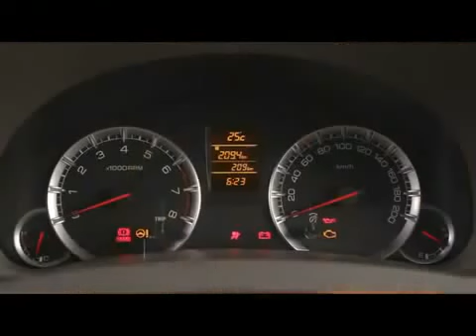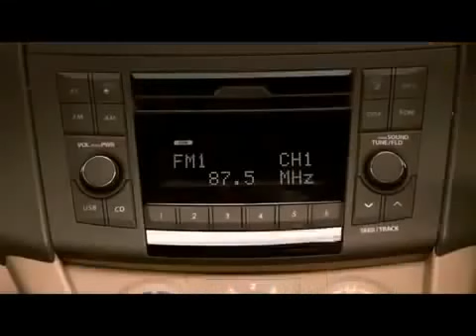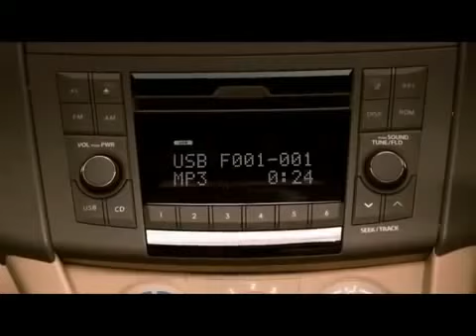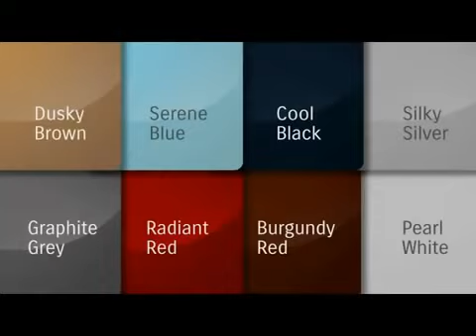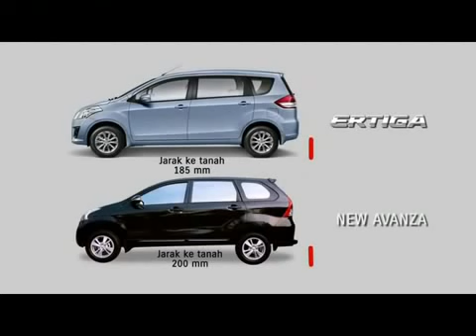Suzuki Ertiga Indonesia at Profile